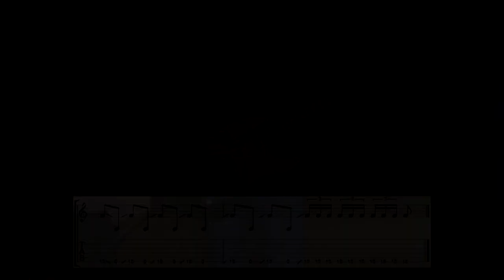Cleopatrick - Youth Guitar cover with tabs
Setup :

- Fender American Standard Telecaster
- Digitech Whammy 4
- Mooer Tender Octaver
- Boss CS-3
- Blackstar HT Dual
- Wampler Triple Wreck
- DOD Rubberneck Analog Delay
- Two Notes Torpedo CAB